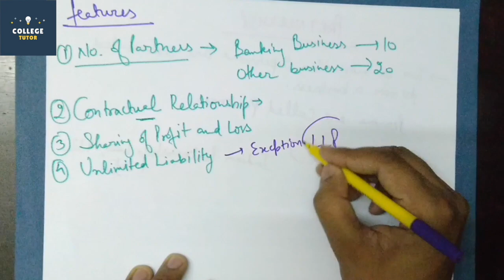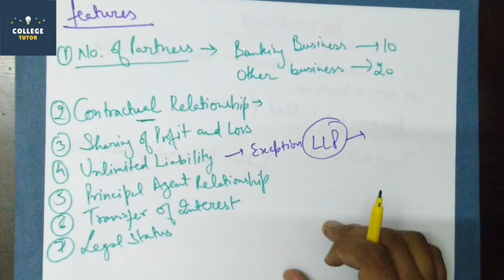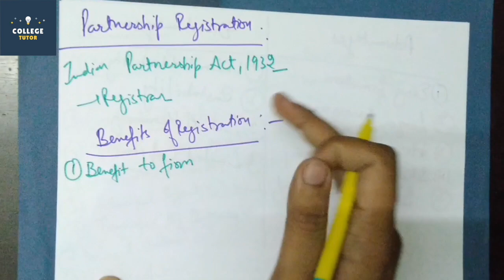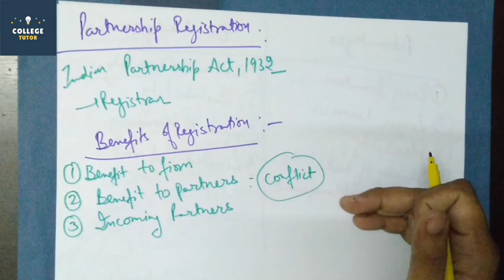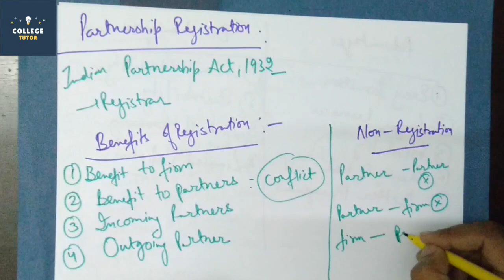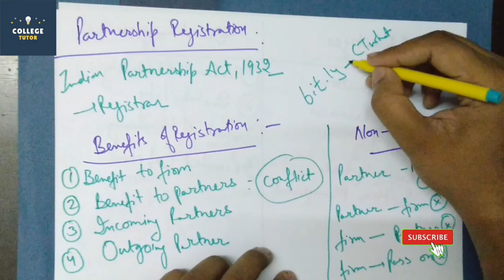Partnership Business | Forms of Business Organisation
A partnership is an arrangement where parties, known as partners, agree to cooperate to advance their mutual interests. The partners in a partnership may be individuals, businesses, interest-based organizations, schools, governments or combinations. Organizations may partner to increase the likelihood of each achieving their mission and to amplify their reach. A partnership may result in issuing and holding equity or may be only governed by a contract.

Although not required by law, partners may benefit from a partnership agreement that defines the important terms of the relationship between them.[5] Partnership agreements can be formed in the following areas:

Business: two or more companies join forces in a joint venture[6] or a consortium to i) work on a project (e.g. industrial or research project) which would be too heavy or too risky for a single entity, ii) join forces to have a stronger position on the market, iii) comply with specific regulation (e.g. in some emerging countries, foreigners can only invest in the form of partnerships with local entrepreneurs.[7] In this case, the alliance may be structured in a process comparable to a Mergers & Acquisitions transaction.
Politics (or geopolitics): In what is usually called an alliance, governments may partner to achieve their national interests, sometimes against allied governments holding contrary interests, as occurred during World War II and the Cold War.
Knowledge: In education, accrediting agencies increasingly evaluate schools, or universities, by the level and quality of their partnerships with local or international peers and a variety of other entities across societal sectors.
Individual: Some partnerships occur at personal levels, such as when two or more individuals agree to domicile together, while other partnerships are not only personal, but private, known only to the involved parties.